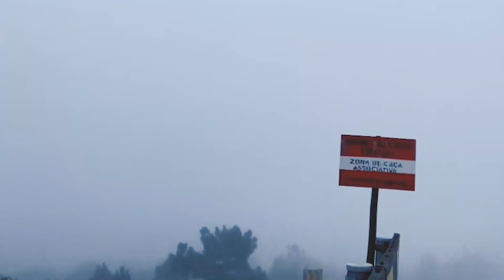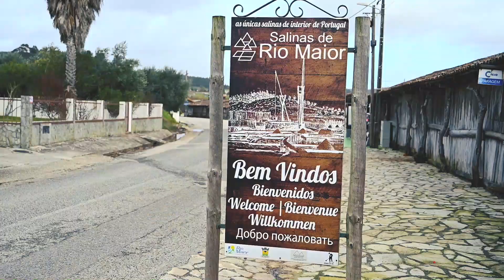All in - Vlog 26 - The Secret of The Norwegian National Team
One week in Rio Maior with the Norwegian National Team.

Edited by: Tommy Armani and Karoline Nikolaisen